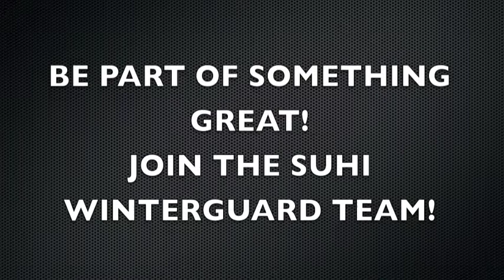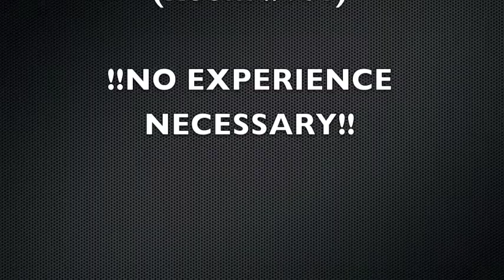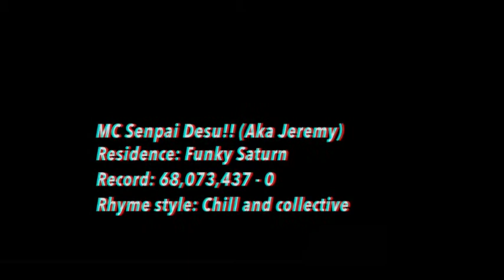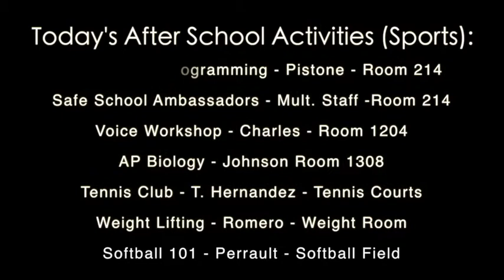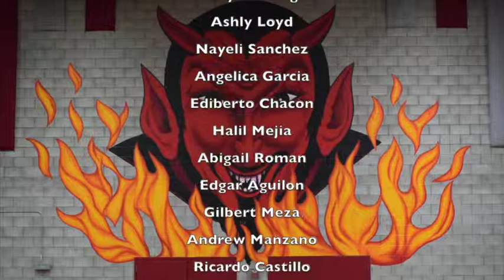The Red Devils Review for November 5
Daily Newscast for Sweetwater High School